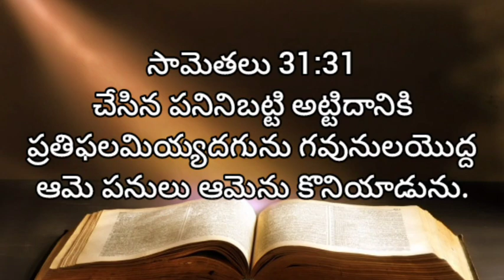సామెతలు | 31 వ అధ్యాయము | living words tanuku | audio bible telugu